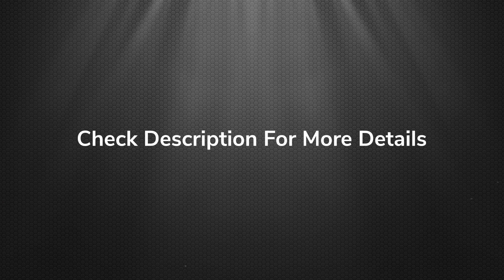Realme V11 Full Features & Specifications | Price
Realme V11 Comes with an IPS LCD Display,
5000mAh Battery,
4GB RAM,
MediaTek Processor,
Fast Charging Support.